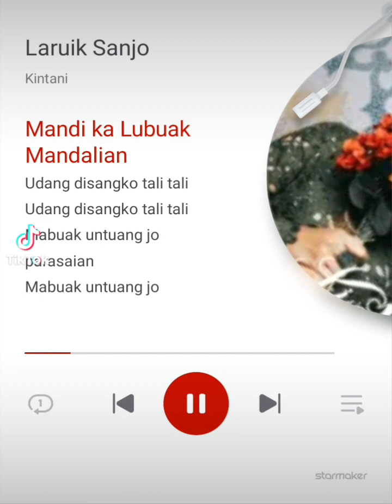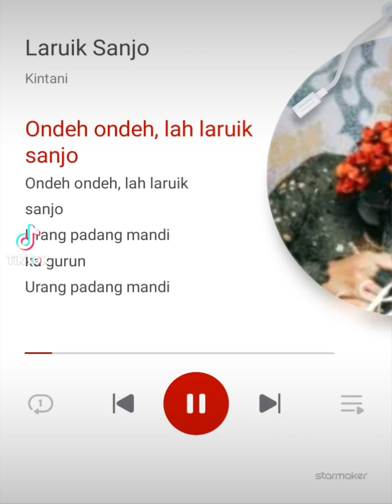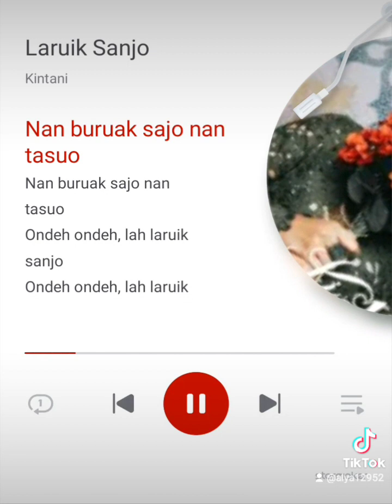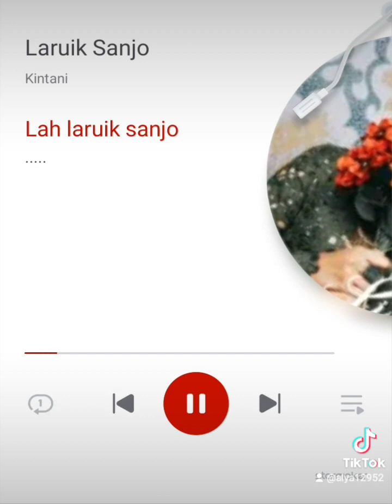16 November 2023